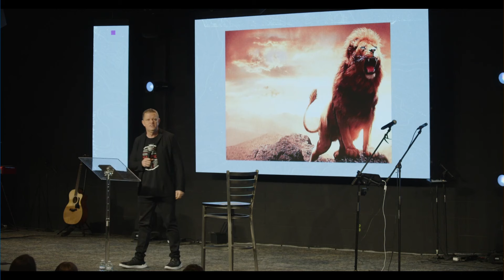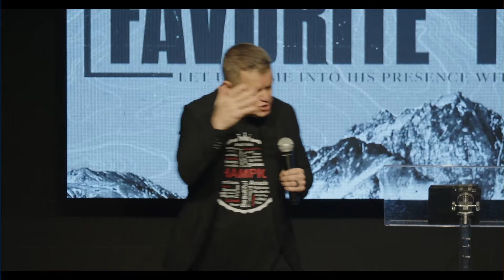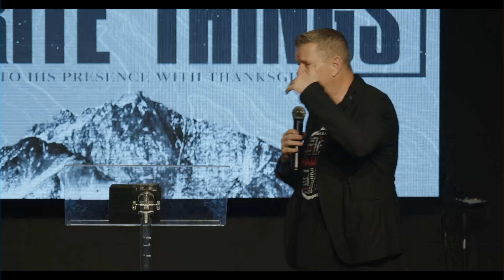Who Told You | Craig Johnson | 828 Church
We’re so glad you are here! Thanks for checking out Sunday's message!

SUNDAY'S NOTES
Special Guest Pastor Craig Johnson - Lakewood Church

“Who Told You That”

Some of us are living with shame that God never put on us.
You have to believe what God says about you.

I DECLARE that God has a great plan for my life. He is directing my steps. And even though I may not always understand how, I know my situation is not a surprise to God. He will work out every detail to my advantage. In His perfect timing, everything will turn out right. This is my declaration.

2 CORINTHIANS 12:9 (AMP)
As you live in close contact with Me, the Light of My Presence filters through you to bless others. Your weakness and woundedness are the openings through which the Light of the knowledge of My Glory shines forth. My strength and power show themselves most effective in your weakness.

Get in agreement with God and start believing what He says about you!

Download the 828 Church app!